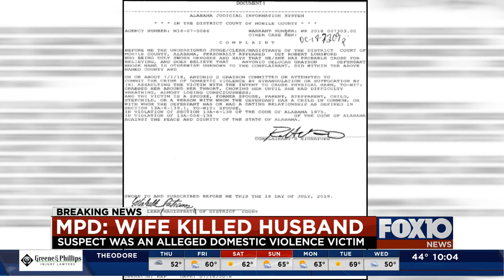Man found dead in Midtown Mobile house identified; wife charged with murder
Detectives with the Mobile Police Department were called to a home Sunday, September 29 after a man was found dead.

Investigators said the man's body was discovered around 5 a.m. in a home on Glenn Avenue at Emogene Street.